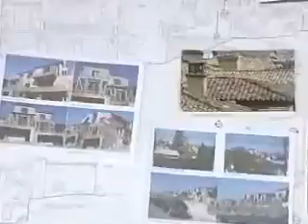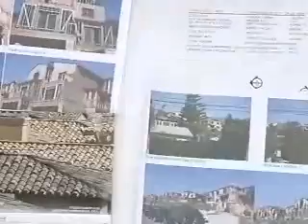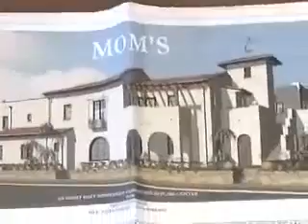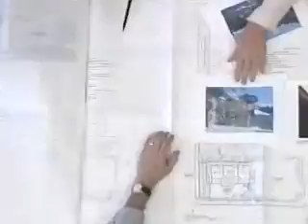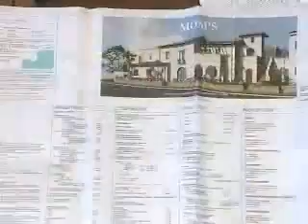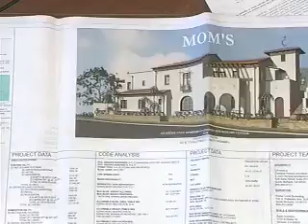October 31, 2011 Architectural Board of Review - 2011-10-31